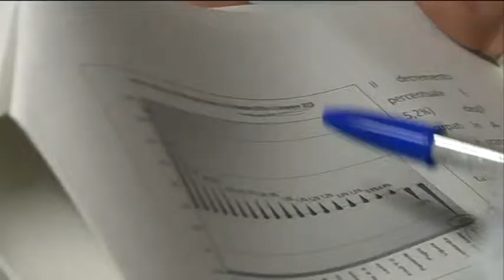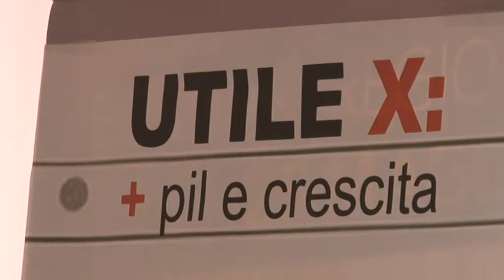FI conferenza sullla disoccupazione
Forza Italia attacca il governo D'Alfonso, dopo più di un anno dal suo insediamento aumenta la disoccupazione e cala l'export. Nessuna politica per il lavoro a fronte della promessa di 100mila posti fatta dal presidente della regione un anno fa.